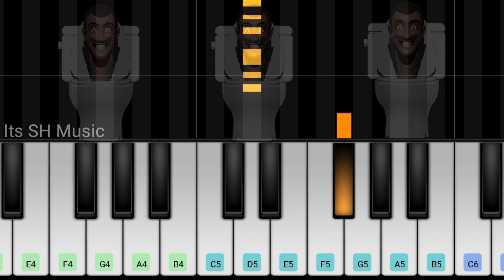Skibidi Toilet 17 | Easy Piano Tutorial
Keep Supporting ❣️...

App Name :

Perfect Piano 🎹